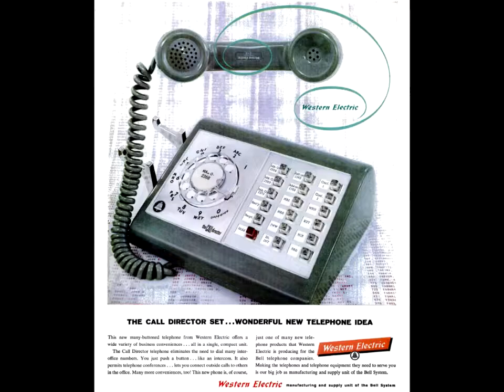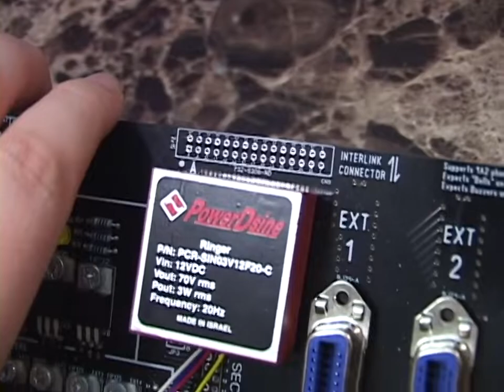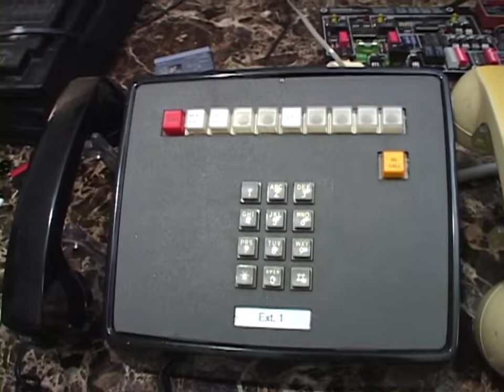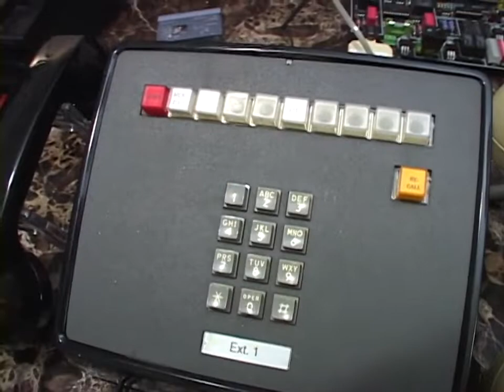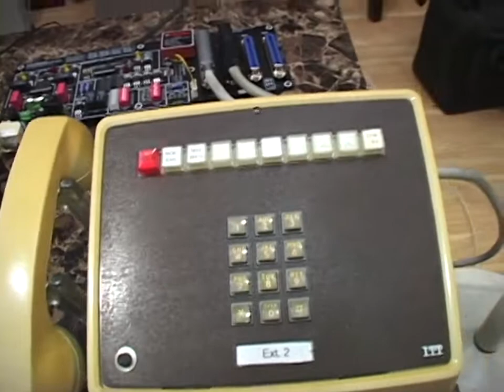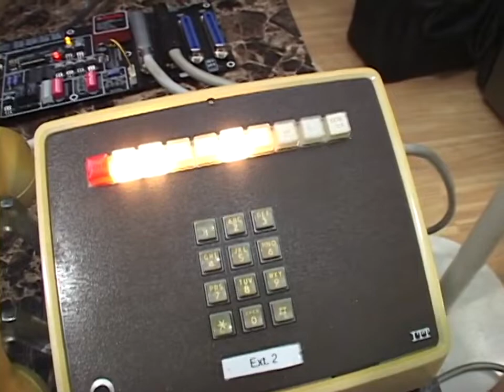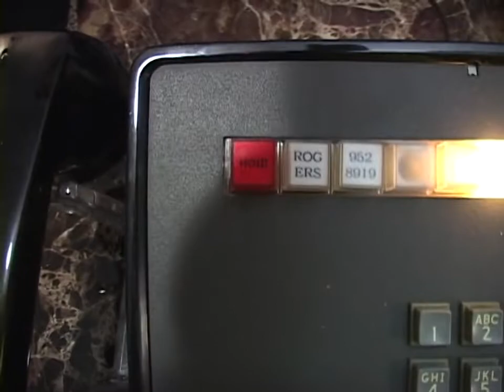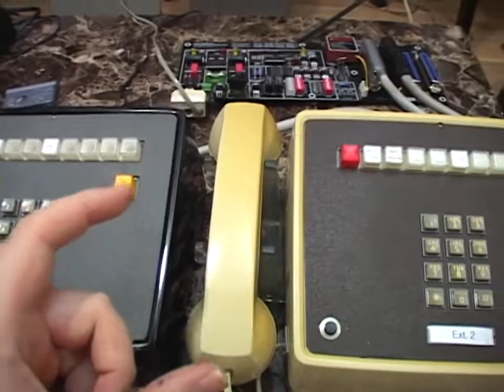Western Electric 1A2 key telephone system, with Seriss Corporation 1A2 KSU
A look at an early key telephone system, and the modern homebrew key service unit that drives this one.

Greg Ercolano's YouTube channel, where he's posted a few videos of the 1A2 KSU and how it has evolved over time: